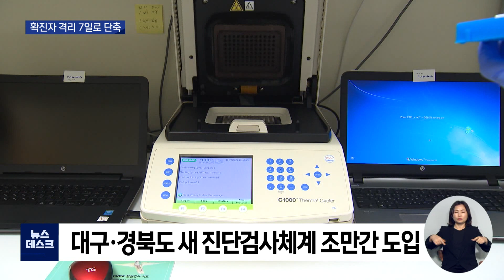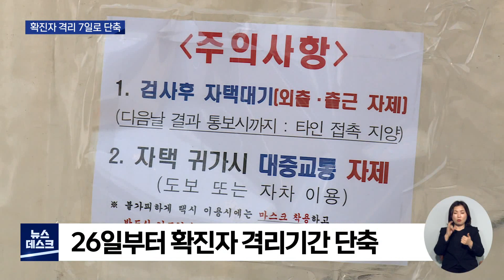[대구MBC뉴스] 확진자 격리 7일, 밀접 접촉도 격리 안해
내용: 확진자 격리 7일, 밀접 접촉도 격리 안해 - 조재한 기자